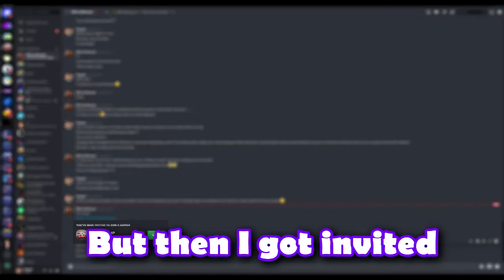Very awkward man meets new people (Saturated SMP)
I joined a BRAND NEW SMP (Saturated SMP) where I attended a wedding, got haunted by a horny ghost, disrupted a funeral and got very, very drunk. This video may be confusing for many of you with all the new people and events, and it was the same for me, which I think made the SMP 1000x funnier! People in this SMP include RhiCuzWynaut, ReallyPeanut, BoyR, macaronibiscuit, j_ravioli, plant_dad, scalli, cozmicTW, Masken, Modzy, KE, P3, Klewie, twelve_twentyfour, aurlequar and many more!! This is episode 1 or part 1 and there will be many more to come with trolls, funny moments, story and more chaos! This is what happens when a Very awkward man meets new people (Saturated SMP)

0:00 Teaching a new player
0:58 Hilarious intro!!11!
1:35 A strangers wedding :/
2:48 Putting the FUN in FUNeral
4:15 horny ghost sp00ki
4:26 socialising goes HORRIBLY wrong

The SATURATED SMP (Survival Multiplayer server) is a Minecraft world that is MODDED with proximity chat like Among Us where we have lore, wars, nations and canon events (similar to the Dream SMP which I'm only using as a keyword and not at all comparing the two please dont kick me). We have the create mod, the Rats mod and Pams Harvestcraft mod to name a few! The SMP server is also haunted, as seen with the horny ghost, which is just terrifying!!!